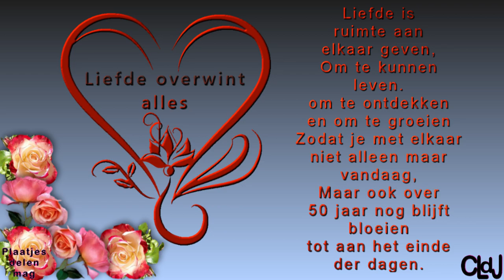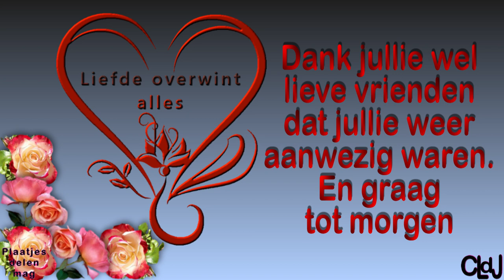ma 1 apr | 2de Paasdag | Mary komt niet | Marjo komt onverwachts Gezellig. #2147